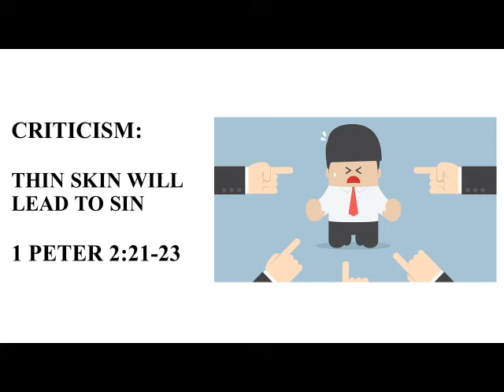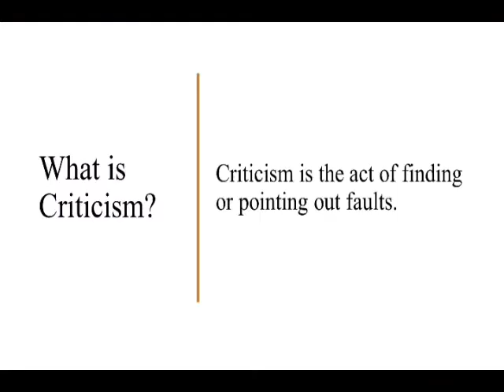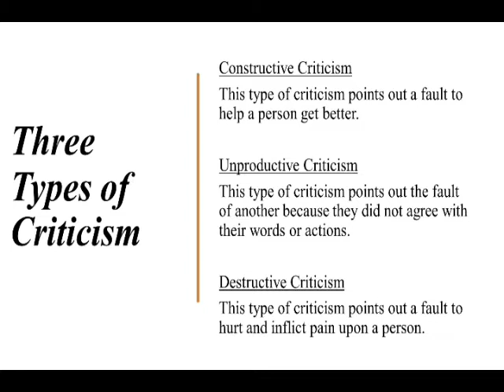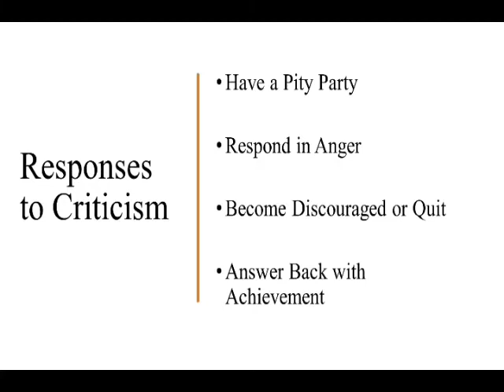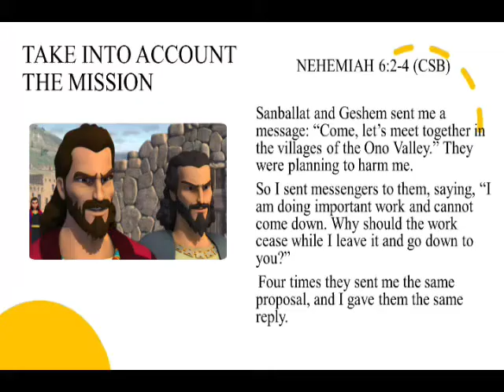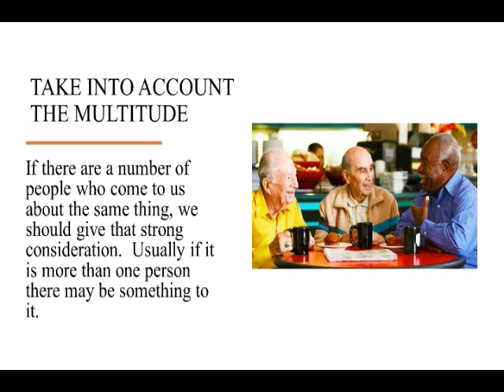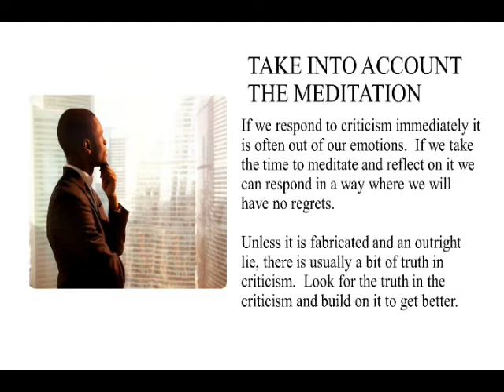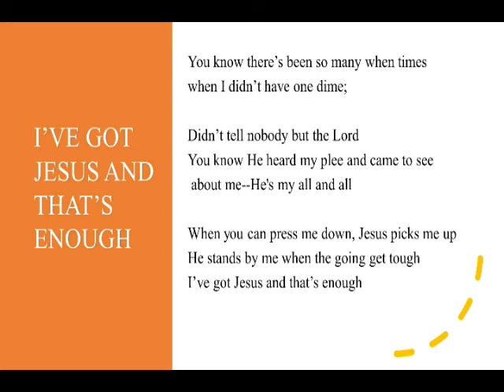Dr. William R. Glaze CRITICISM:Thin Skin Will Lead To Sin